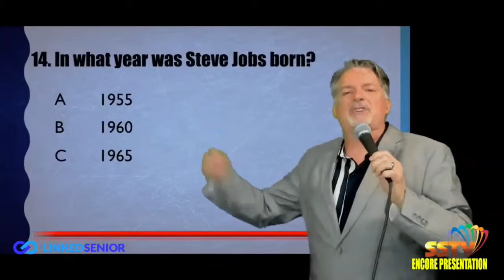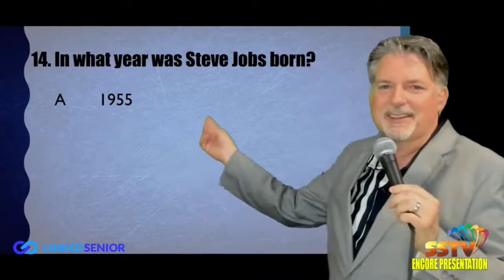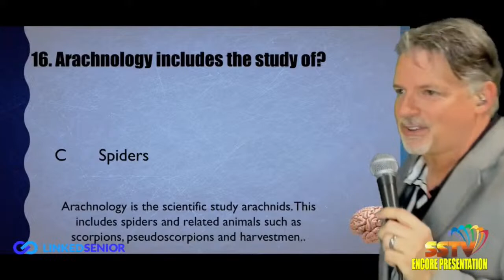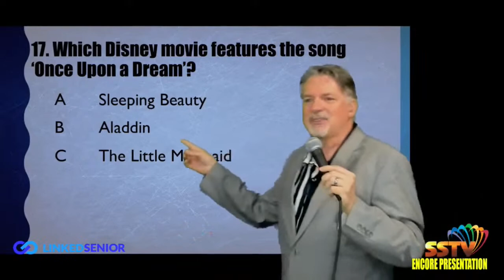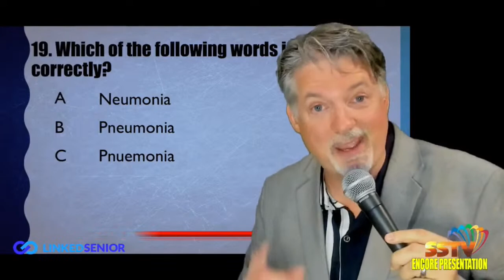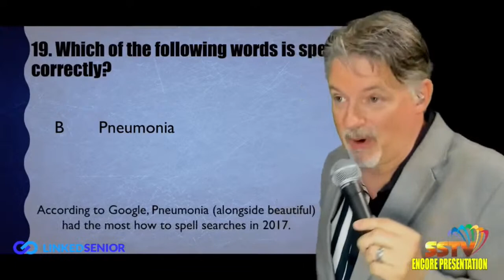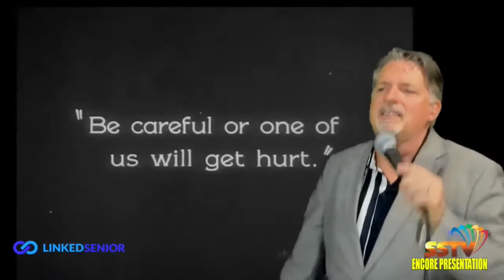Celo Live Steve Summers 3/10/2023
Vocalist Steve Summers sings America's songbook and shares his music style for a one hour show experience every Monday, Wednesday & Friday live from Phoenix, Arizona.